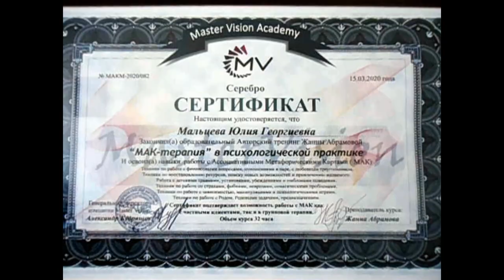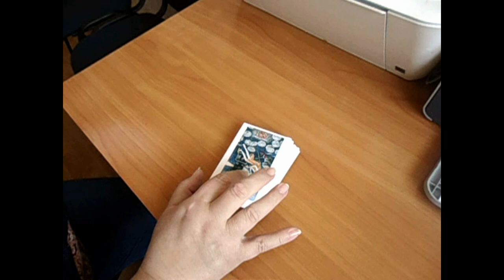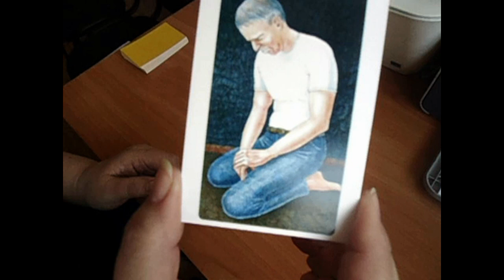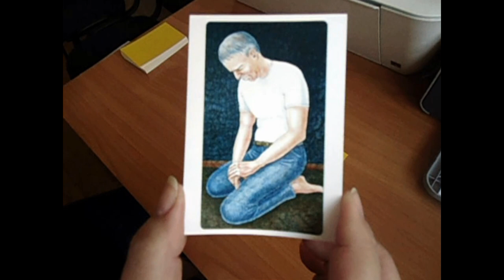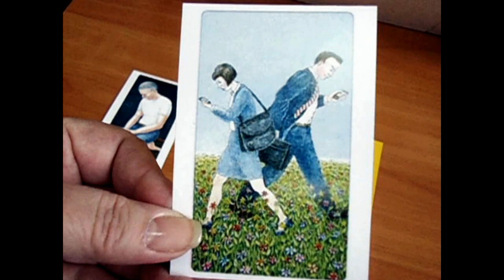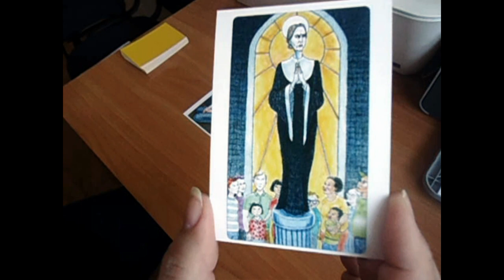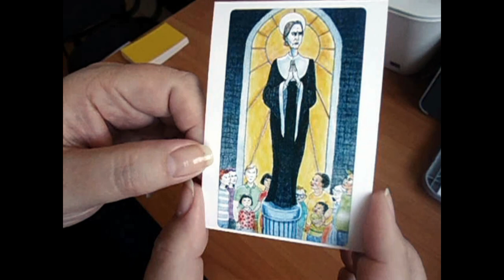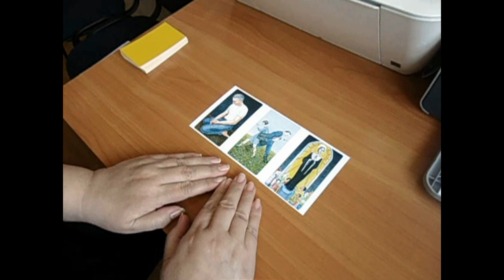Моя Первая Любовь. Экспресс Расклад На Метафорических Картах. 1 Часть. Про Меня.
Пока все дома, есть время поразмыслить о своей жизни, отношениях. Вспомнить хорошие моменты и понять, что жизнь прекрасна. Вспомнить свой прошлый опыт и поработать над ошибками. Сегодня предлагаю с помощью картинок сделать расклад на три карты "Моя первая любовь". 1 часть - про меня.
Алгоритм работы: Вспомнили прошлые отношения. Перемешали карты. Вытаскиваем наугад по одной, не переворачиваем.
Наугад из колоды вытаскиваем три карты.
Три карты - три вопроса:
1. Какая я была до отношений?
2. Какая я была в отношениях?
3. Какая я стала после этих отношений?
После этого переворачиваем карты по одной.
Описываем каждую карту.
Кто, что я вижу на этой карте? Что персонаж делает? Что чувствует? О чем думает? Где он находится? Что вокруг него происходит? Когда происходит? Что было до того, как он стал таким? Что будет после?
Есть ли я на карте? А что для меня эта карта?
Запишите ответ в блокнот.
Следите за новыми видео. Скоро 2 часть - про него. 3 часть - про нас.
Предлагаю вашему вниманию пройти один из тестов, вы найдете ответ на волнующий вас вопрос. Поехали! Без оплаты.
Тест "А кто вы по жизни?"
Тест "Какая у вас личная жизнь?"